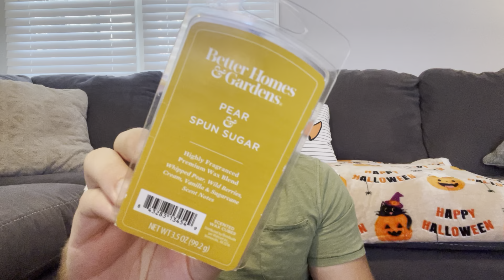Wax Empties | 9/19-9/25